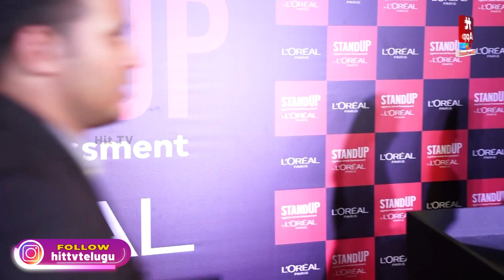ADITI RAO & SIDDHARTH AT THE LAUNCH OF STANDUP AGAINST STREET HARASSMENT | Hit TV Today